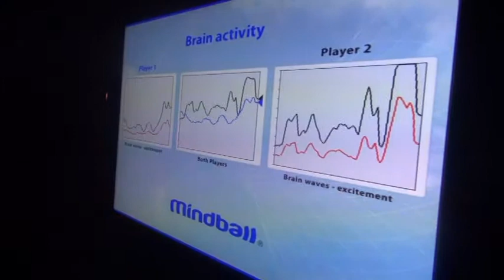Rodanoticias "¿Cómo logras el control?" Angélica & Jazmín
Reporteras Angélica & Jazmín
Exhibición ¿Cómo logras el control?